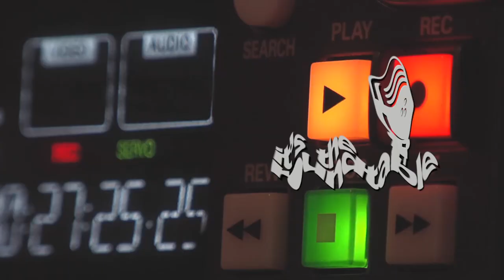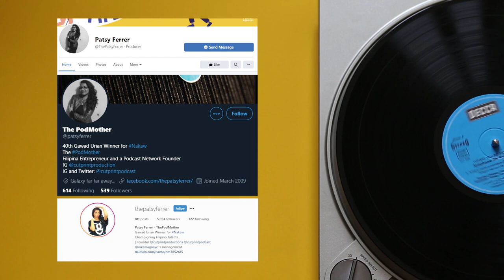Patsy Ferrer on Pursuit of Passion Part 2 | It's The Roundtable Podcast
Looking and defining your passion is not that easy, so we are lucky to have our very own Podmother- Patsy Ferrer to join the table and help all of us.

Patsy Ferrer - Gawad Urian Winner, Founder of Cut Print Productions and Cutprint Podcast Network

Ayos ba tayo diyan?!!